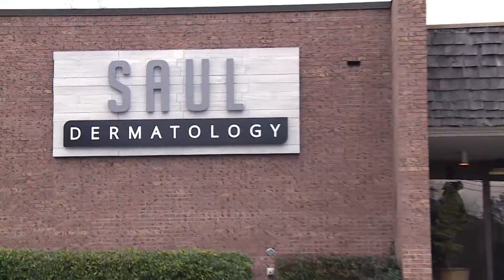One Year Anniversary 17 Tim